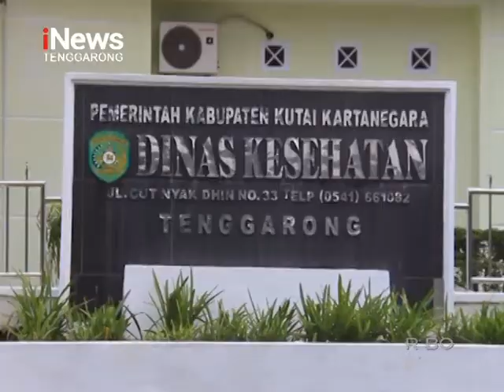154 ODP Covid-19 Tersebar di 12 Kecamatan Se-Kukar